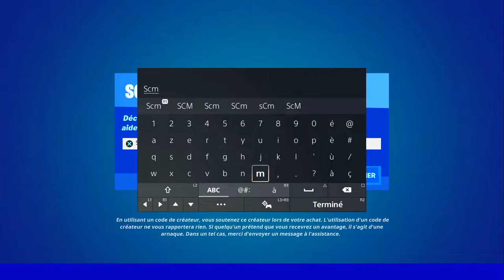DANSER A DIFFÉRENTS ENDROITS DE LA PISTE DE DANSE PROMOTIONNELLE FORTNITE, EMPLACEMENT PISTE DANSE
▬▬▬▬▬▬▬ • BIENVENUE 😍 • ▬▬▬▬▬▬▬

▬▬▬▬▬▬▬ • PARTENAIRES 💪 • ▬▬▬▬▬▬▬

👉StealthGamer:
"SOISCOOLMEC"
"STRIKESOISCOOL"

TikTok "SoisCoolMecYTB"
👻Snapchat "soiscoolmec"

.▬▬▬▬▬▬▬ • TOP DON 💰 • ▬▬▬▬▬▬▬

▬▬▬▬▬▬▬ • MUSIQUE OUTRO 🎵 • ▬▬▬▬▬▬▬